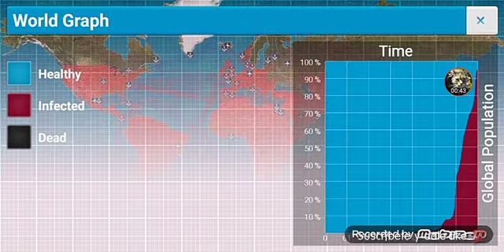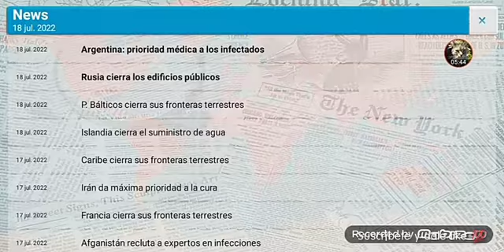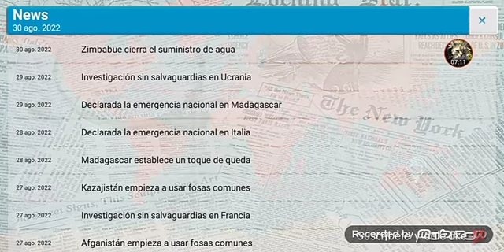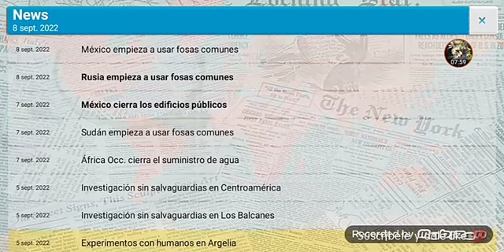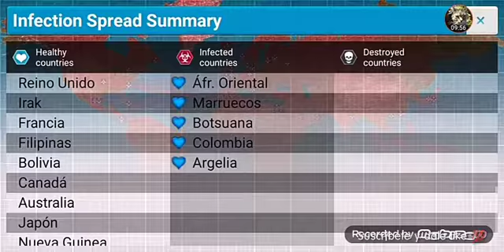Jugando a Plague Inc. parte #2 / MUTANDO EL VIRUS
Hola chic@s de YouTube: Les quiero dar toda la infromación actualizada del 9 de Enero del 2021. Aquí tenéis un vídeo más para el canal que se llama Plague Inc para los que no lo sepan y/o sean nuevos. TAMBIÉN ÉSTA ES LA PARTE 2, Y PRÓXIMAMENTE SE VENDRÁ UNA PEQUEÑA SORPRESA. TARDARÁ MENOS DE 1 SEMANA 😎